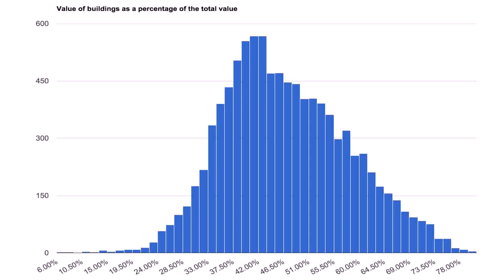Tiny Home Uk Rent (see description) (see description)